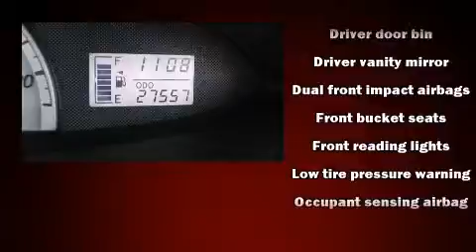2008 Toyota Yaris in Aurora, CO 80012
Stevinson Toyota Scion East
444 S Havana St.

With less than 30,000 miles on the odometer, this 4 door sedan prioritizes comfort, safety and convenience. It also arrives with a Carfax history report, providing you peace of mind with detailed information. Are you ready to experience this vehicle for yourself?